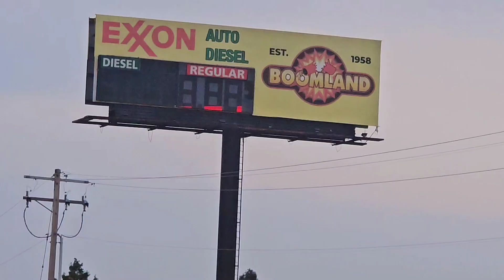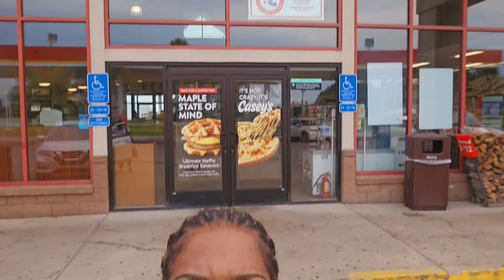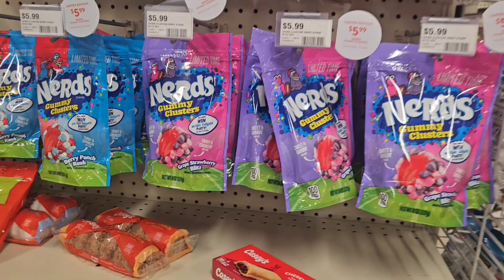*Travel Vlog* From Memphis To Charleston......We BACK!!!!!!